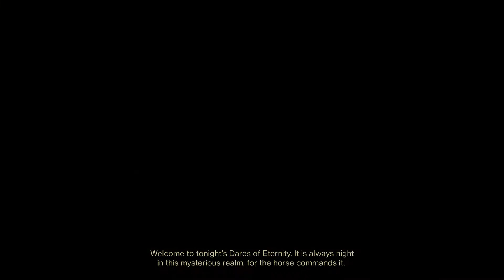Destiny 2_20220822181231